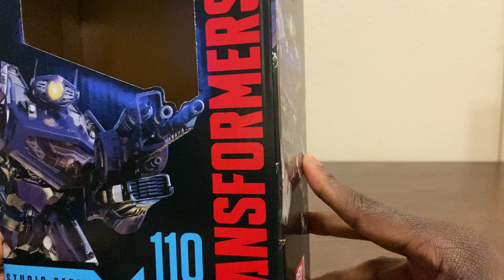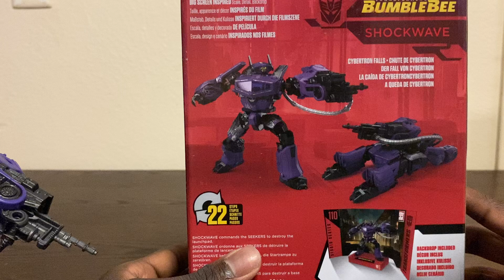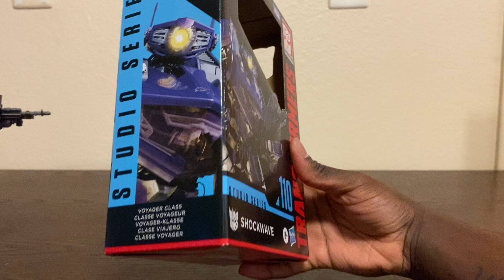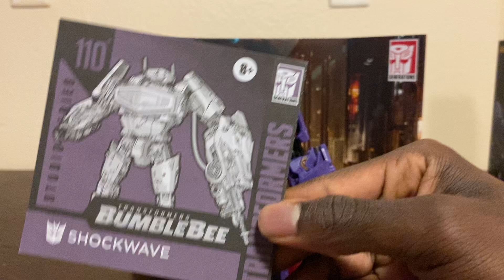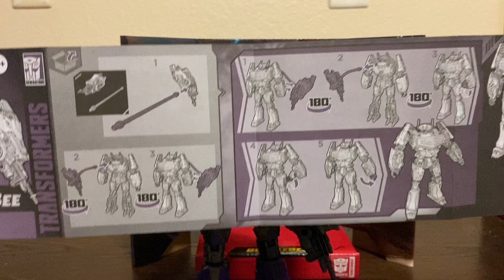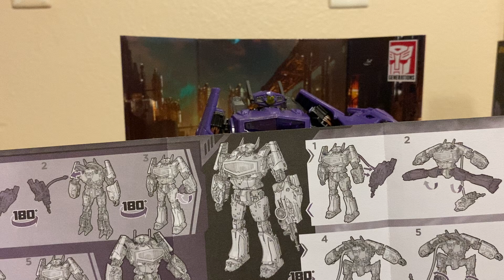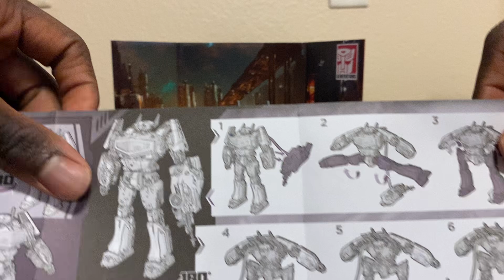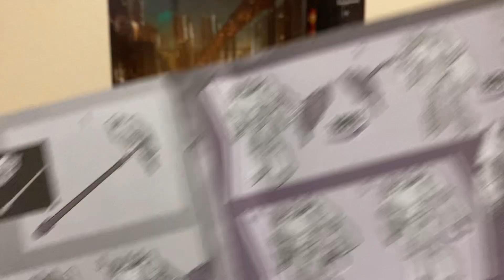Transformers Studio Series 110 Shockwave Video Review: